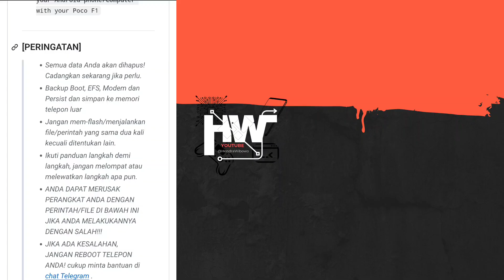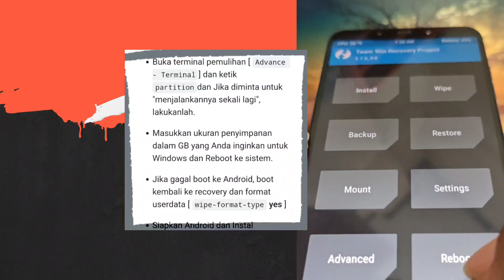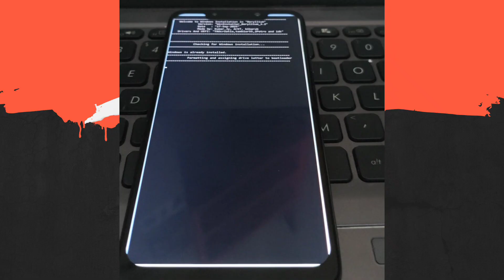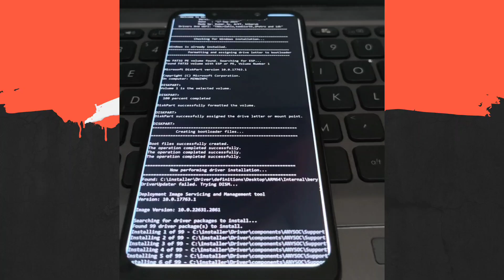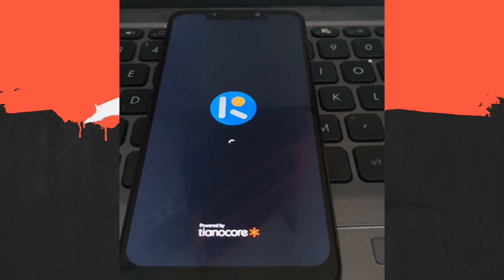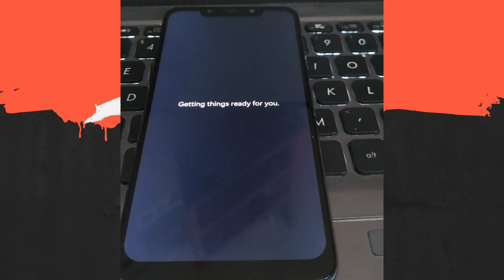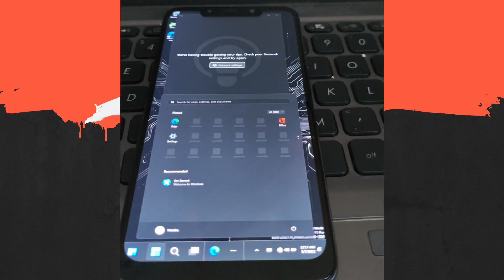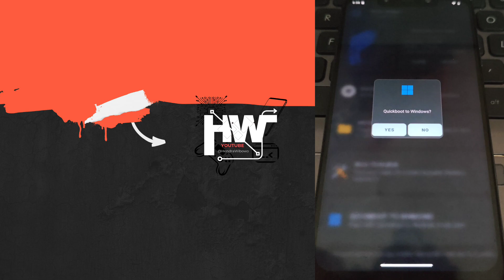Install Tanpa PC! Poco F1 JALANKAN Windows 11 (Dual Boot Android)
Selamat datang di eksperimen paling gila dan seru! 🔥 Bisakah ponsel legendaris Poco F1 dengan chipset Snapdragon 845 menjalankan sistem operasi PC penuh, Windows 11? Jawabannya: YA!
Di video ini, saya akan memandu Anda Langkah Demi Langkah melalui proses instalasi Windows 11 ARM pada perangkat Poco F1 Anda, memungkinkan Anda memiliki sistem Dual Boot Android dan Windows 11 dalam satu smartphone!
Kami menggunakan Renegade Project (Windows on ARM), komunitas yang memungkinkan Poco F1 berubah menjadi PC saku! Tonton video ini sampai selesai.

⚠️ PERINGATAN RISIKO TINGGI (HARAP BACA!)
Proses modifikasi sistem ini sangat berisiko dan melibatkan partisi ulang hard drive ponsel Anda. ADA RISIKO TINGGI BRICK (MATI TOTAL) pada perangkat Anda.
Lakukan dengan risiko dan tanggung jawab Anda sendiri.
Pastikan data Anda sudah di-backup penuh.
Kami tidak bertanggung jawab atas segala kerusakan yang terjadi.

🛠️ Persyaratan & Link File Penting:
Poco F1 (Kode nama: Beryllium)
Bootloader sudah Unlocked
TWRP Recovery terinstal
Storage internal kosong minimal 64GB
PC/Laptop dan Mouse OTG (Sangat Disarankan)